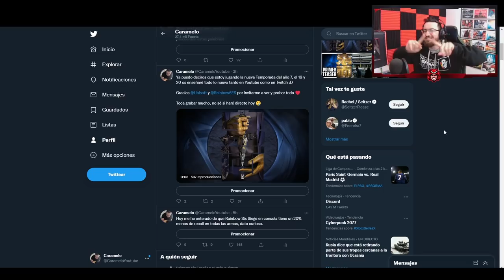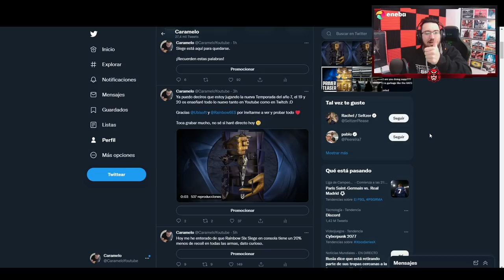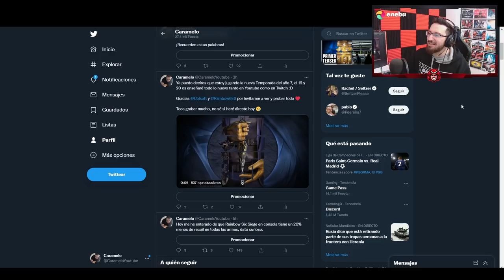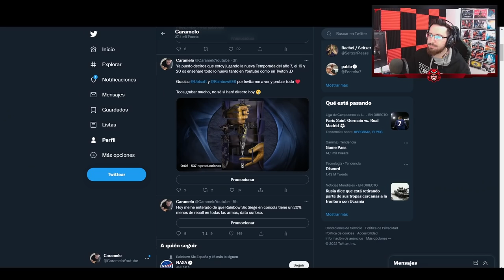Hay un 20% MENOS de RETROCESO en CONSOLA | Caramelo Rainbow Six Siege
✅ Hay un 20% MENOS de RETROCESO en CONSOLA en este vídeo de Rainbow Six Siege español con este datazo perro booof